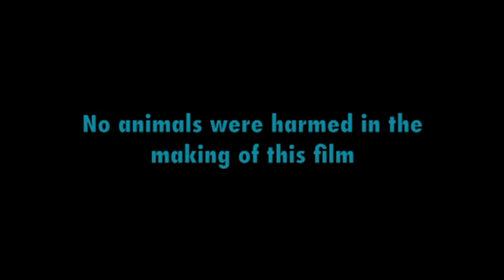Brent's Rockumentary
This is the story of keyboard tech legend Brent "Elvis" Jeffers created by his then girlfriend, now wife, as a surprise for his 50th birthday a few short years ago. It was shared at his surprise party as Laura had all his friends and close family fly in from all over the country. The video sealed the deal for the marriage proposal within months and the story continues to this day. Brent himself is a video producer by second nature, so Laura learned the basics of iMovie and produced this rockumentary secretly while he was on the road.  Narrated by a dear friend and legend in his own right, Dean Warfield, of local Nashville and National radio fame.